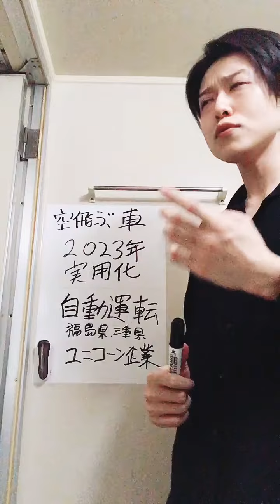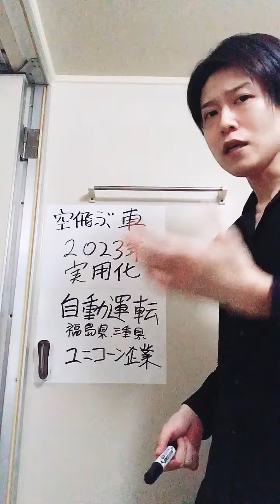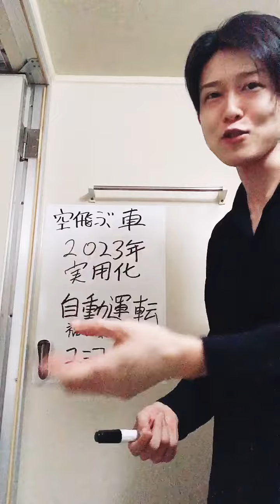空飛ぶ車2023年実用化！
VIOのレーザー脱毛6回が1万円で出来た、湘南美容クリニックの友達紹介で。

後藤輝樹
お客様番号：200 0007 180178
湘南美容クリニック横浜東口院

動画を見てくれて有り難う！

皇暦2676年（西暦2016年）

後藤輝樹様オフィシャルサイト・サーガ

収入源は浅く広く沢山あるけどメインはこれだよ。